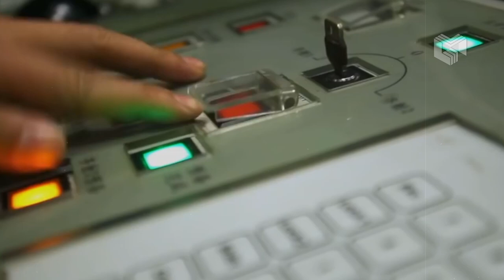Meet the China’s Future Aircraft Carrier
Earlier this month, the US DoD released its annual China Military Power Report. The report says the Chinese Navy is now the largest in the world with 355 ships in its fleet (this includes an estimated 145 major surface combatants, submarines, aircraft carriers, ocean-going amphibious ships, mine warfare ships, and fleet auxiliaries, but doesn’t include patrol combatants and craft that carry anti-ship cruise missiles). And by 2025, China is expected to field 400 ships. However impressive these numbers may sound, China’s fleet still relies mainly on smaller classes of ships.

This is PLAN's nuclear-powered super carrier, due to enter service around 2035. It would be the ultimate supercarrier of China’s carrier program, which started in the late ’90 with the covert procurement of an unfinished Ukrainian aircraft carrier hull to be finished and refitted in China. The fleet is named after Zheng He, a 14th century Chinese fleet admiral who commanded the largest armada to have ever sailed the world until modern times.